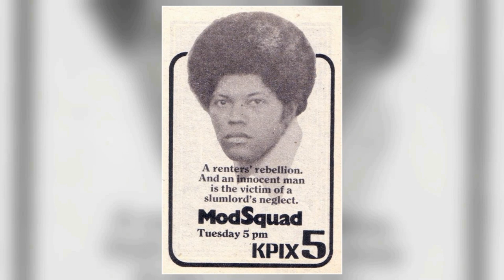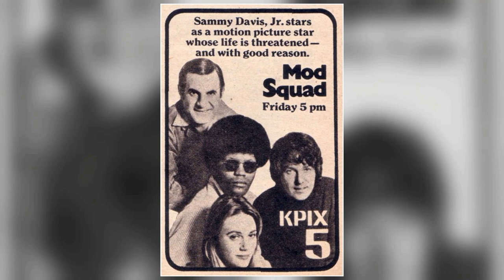Shocking Facts You Dont Want To Know About Mod Squad TV Series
Michael Cole as Pete Cochran
Clarence Williams III as Linc Hayes
Peggy Lipton as Julie Barnes
Tige Andrews as Capt. Adam Greer
Simon Scott as Chief Barney Metcalf
Ross Elliott as Arnold Sanders
Bob Golden as Cop
Rex Holman as Eddie Pickett
Linda Marsh as Betty Ayres
Arthur Franz as Arthur Westphal
Norman Alden as Charles Swain
Woodrow Parfrey as George Albert
Murray MacLeod as Bob Travis
Brooke Bundy as Cathy Chase
John Dennis as Bike Shop Owner
Bill Zuckert as Barney
Harry Basch as Dr. Berger
Frank Farmer as Betts
Bill Quinn as Doctor
Byron Morrow as Bill Maxwell
Nehemiah Persoff as Janos Kovacs
Paul Richards as Asa Lorimer
Sammy Davis Jr. as Billy Lee Watson
Edward Asner as Harry Loring
Cal Bellini as Jimmy Gowdy
Louis Gossett Jr. as Charley Jameson
Daniel J. Travanti as George
Karl Swenson as Ben
Paul Carr as Danny Johnson
Elliott Street as Fleas
Virginia Gregg as Hattie
William Smith as First Thug
Jean Byron as Laura Johnson
Paul Kent as Assistant Director
Herbie Faye as Cycle Shop Owner
James Sikking as Dr. Webber
Joe Renteria as Eddie
Troy Melton as Frank Taylor
Barbara Boles as Doris McKenna
Rodolfo Hoyos Jr. as First Consejo Member
Mark Tapscott as Chief Roberts
Robert Broyles as Kent
Dan Spelling as Billy
Paul Sorensen as Cop
Wayne Heffley as Det. Sgt. Smith
Boyd 'Red' Morgan as Watchman
Tom McDonough as Guard
Norman Stevans as Mr. Carter
Brent Davis as Detective
Gloria Foster as Janny Wells